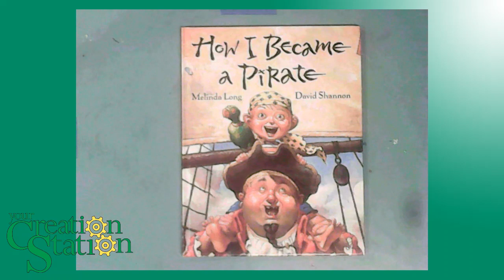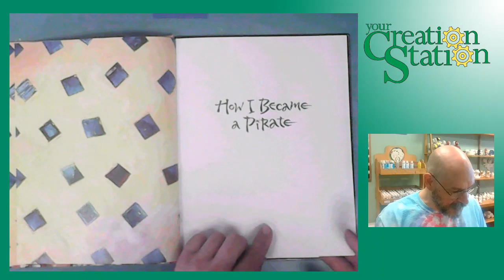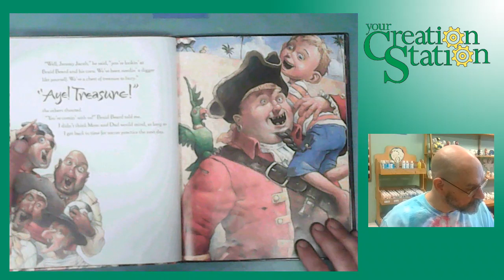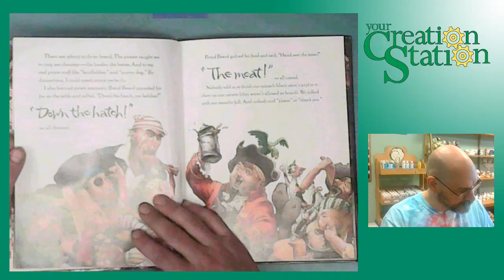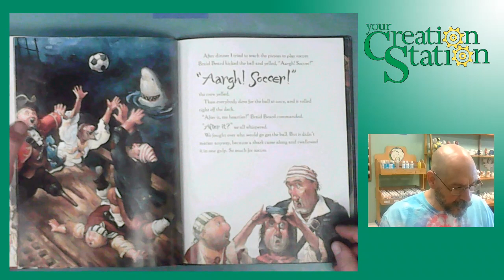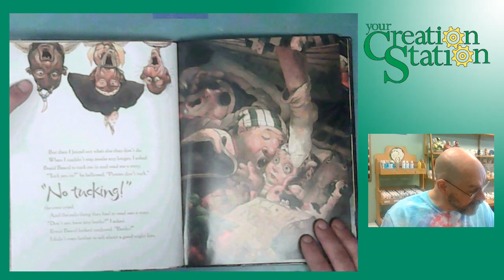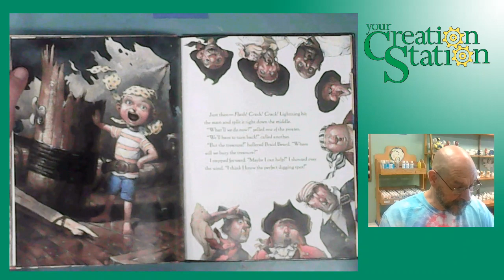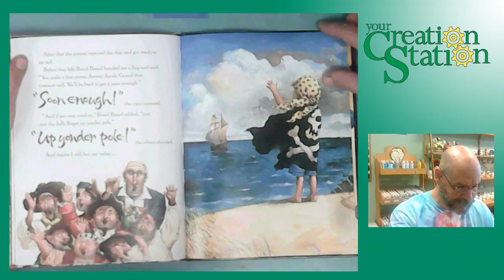Story Time - How I Became a Pirate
Your Creation Station's Story Time series, How I Became a Pirate

Your Creation Station is a paint your own pottery and walk in art studio located in Middletown, Delaware.  We offer paint your own pottery, make your own pottery, canvas painting, fused glass, tie-dye, birthday parties and much more.